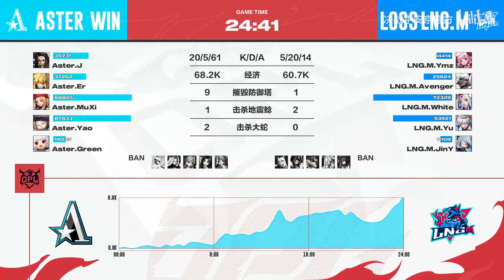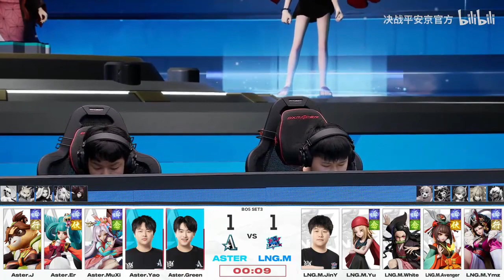LNG.M VS ASTER OPL SPRING 2023 KNOCKOUT (20230910) |Onmyoji Arena